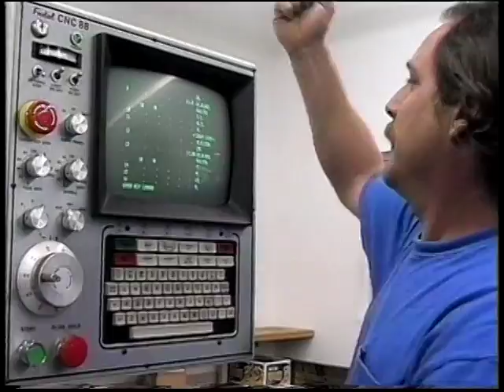Toro People 1994 - "Setting the Pace"